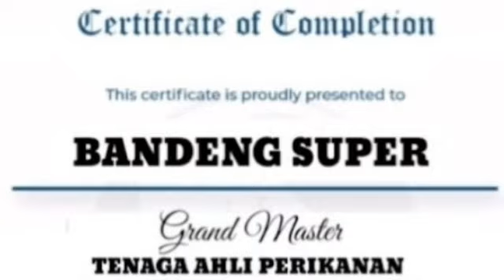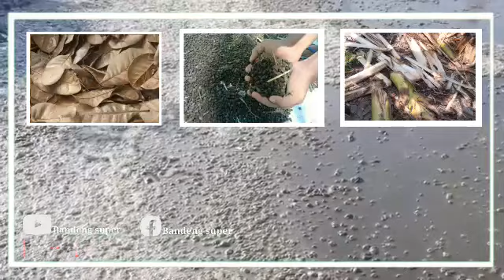Cara budidaya ikan bandeng, penjemuran 5 hari lumut melipah di atas air tambak 💯% sukses..!!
cara para petambak terdahulu dengan menhaplikasikan 5 Rahasia untuk pembesaran super cepat...!! tanpa menggunakan pakan atau pelet sehingga tidak terlalu banyak mengeluarkan biyayah.

cara budidaya ikan dengan metode lama yang begitu menguntungkan , karena tidak menggunakan pakan pelet atau pakan buatan

Consultan :
Bandeng Supe r
Bandeng super